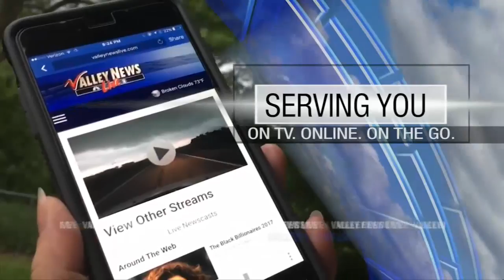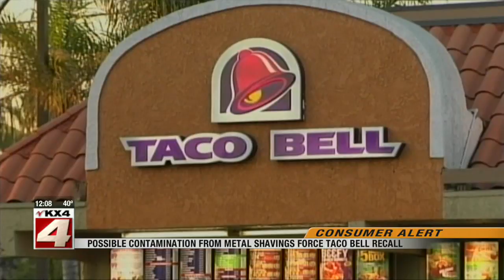News Noon October 15th